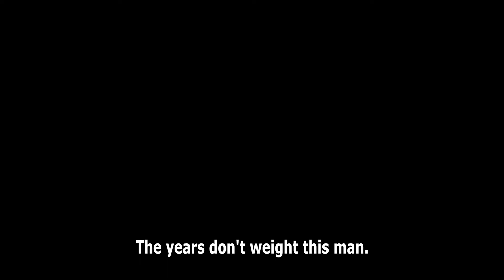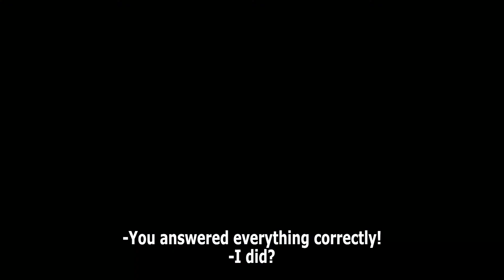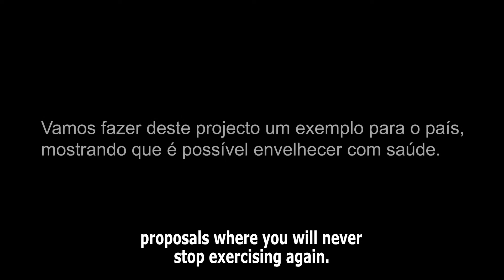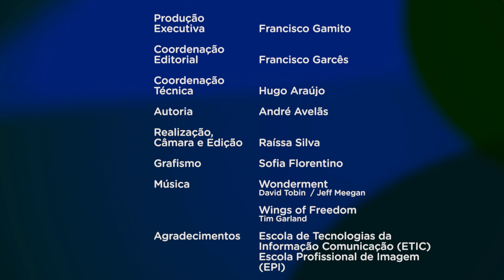Cine Pathé | Episódio 5 - 3ª parte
Cine Pathé, um programa onde todos são realizadores e têm oportunidade de mostrar os seus filmes. Já em exibição na sua televisão desejada.